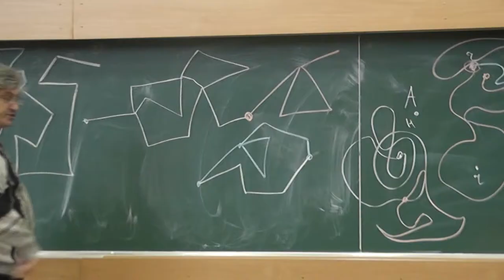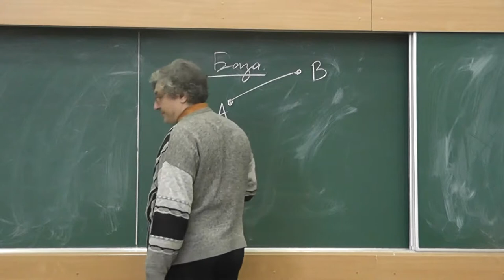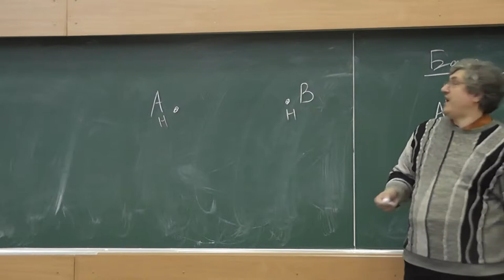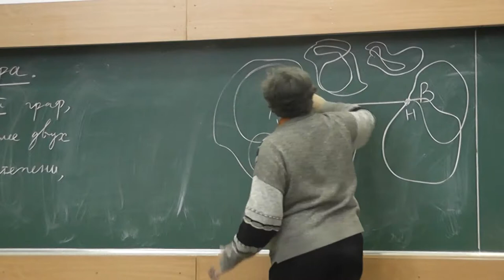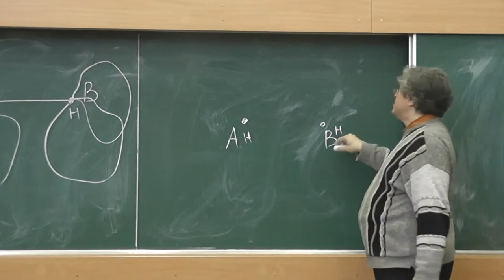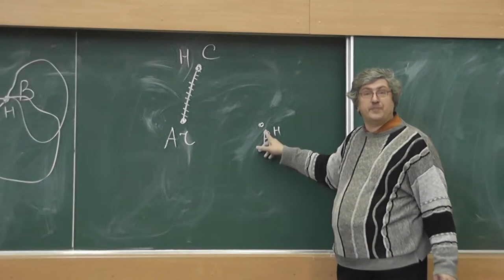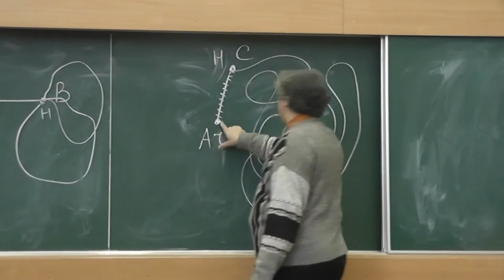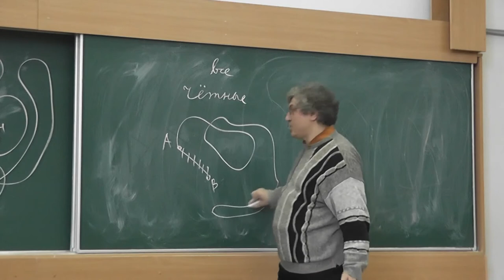6 Второй способ доказательства теоремы Эйлера — индукция